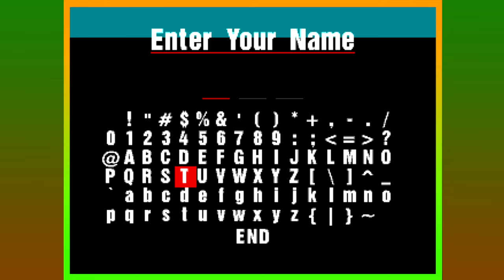Gran Turismo - Playthrough Part 29 | Arcade Mode